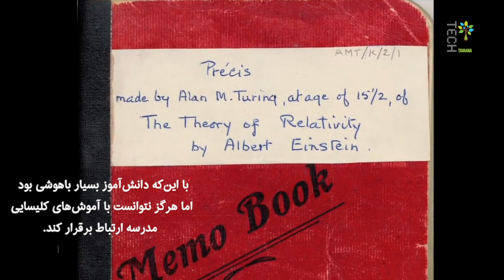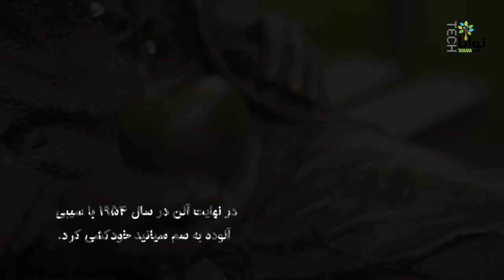آلن ماتیسون تورینگ پدر علم محاسبه نوین و هوش مصنوعی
تورینگ در ۲۳ ژوئن سال ۱۹۱۲ در لندن به دنیا آمد.  با این‌که دانش‌آموز بسیار باهوشی بود اما هرگز نتوانست با آموزش‌های کلیسایی مدرسه ارتباط برقرار کند. تورینگ تئوری کامپیوترها را پیش از آن‌که حتی  یک کامپیوتر ساخته شده باشد، پایه‌گذاری کرد.

آلن در جنگ جهانی دوم به صورت تمام وقت بر روی پروژه‌های رمز گشایی کار کرد.
تورینگ با این رمز‌گشایی‌ها قهرمان جنگ شد.

در سال ۱۹۵۱ به پیشنهاد برتراند راسل عضو جوان جامعه سلطنتی شد. در سال ۱۹۵۲ آلن که همجنس‌گرا بود با مرد جوانی رابطه برقرار کرد.  آگاهی از این ارتباط، به بازداشت و پیگرد قانونی آلن انجامید.
آلن برای رهایی از زندان هورمون‌درمانی را انتخاب کرد که عوارض جانبی زیادی داشت.
در نهایت آلن در سال ۱۹۵۴ با سیبی آلوده به سم سیانید خودکشی کرد.